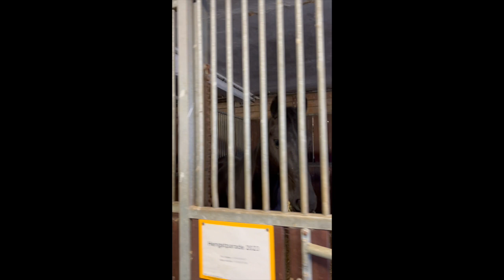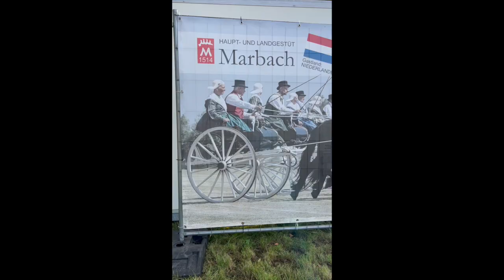De Fryske Quadrille on tour in Duitsland: vlog 1